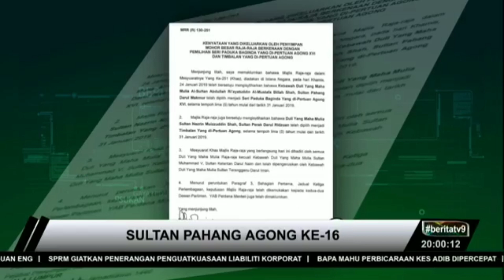Nama penuh Agong ke-16 dan biodata Tuanku. Mari kenali Agong kita